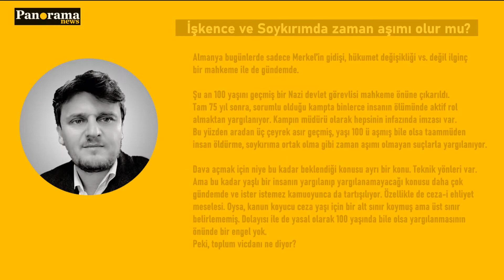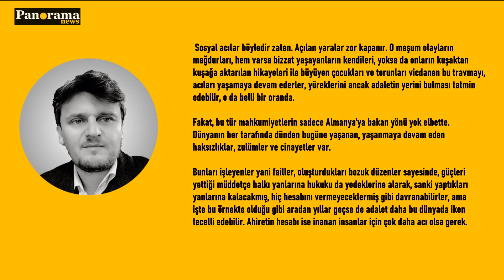İşkence ve soykırımda zaman aşımı olur mu?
Almanya bugünlerde sadece Merkel’in gidişi, hükumet değişikliği vs. değil ilginç bir mahkeme ile de gündemde.